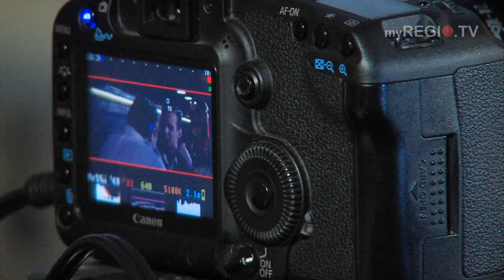myREGIO.TV: "Breakdown Forest" - Reise in den Abgrund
Breakdown Forest ist ein Spiel auf Leben und Tod.
Wo Mörder, Vergewaltiger, Psychopathen, Drogendealer und Sadisten im Schmerz-Tal  unfreiwillig ums nackte Überleben kämpfen.
Die von uns seit Anfang 2015 begleitete Kinoproduktion steht nun vor der Fertigstellung.
Wir ziehen mit Team und Schauspielern ein kleines Fazit.